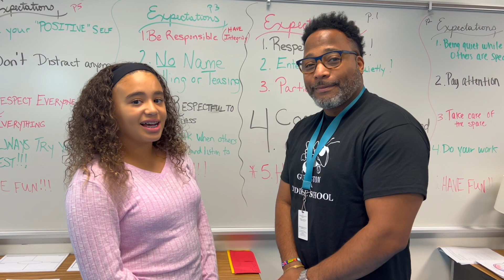The World Meets at Gunston 2023